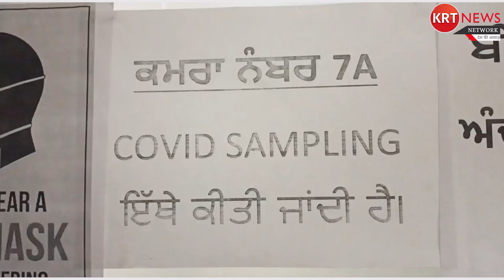देश मे बढ़ रहे कोरोना के मामलों के बाद सेहत विभाग ने बढ़ाई सेम्पलिंग